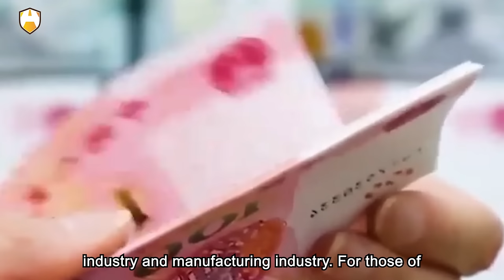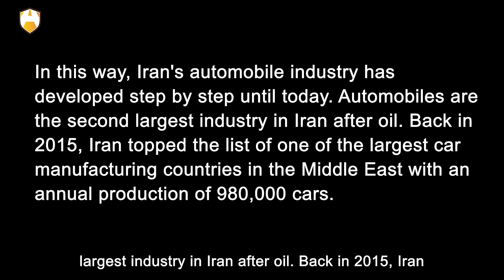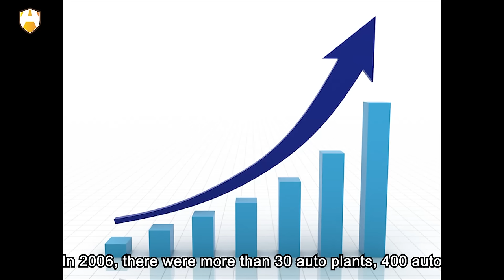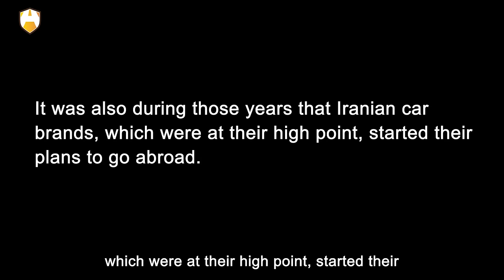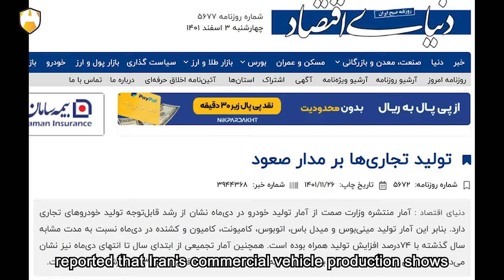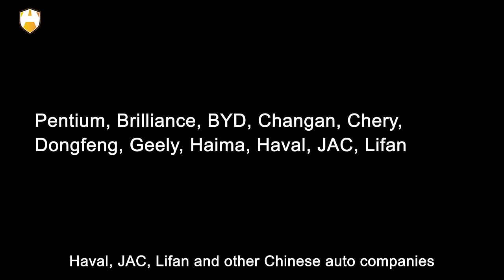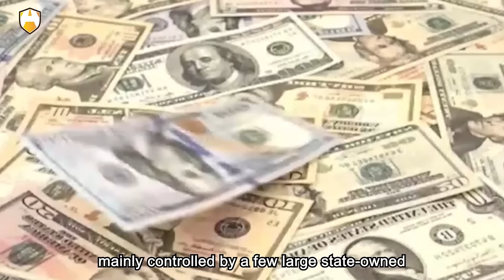Iran, what makes it possible to export cars to Russia? The unknown Iranian auto industry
Recently, Iran's second largest carmaker SAIPA has signed a contract to export three models of cars to Russia and Belarus, according to the official Iranian news agency IRNA. The models are Shahin, Quik and Saina, and the Iranian company will export 45,000 cars to the two countries in a contract worth 450 million euros ($49.78 million).

Many people think it is incredible that after the withdrawal of many car companies from Russia, coupled with the Western cut-off of parts, the gap in the Russian auto market has been filled by Iran. Those who think so may still have little understanding of the development of Iran's auto industry or even the whole manufacturing industry. Today I will talk to you about the rapid development process of Iran's auto industry and manufacturing industry. Now let's get started.